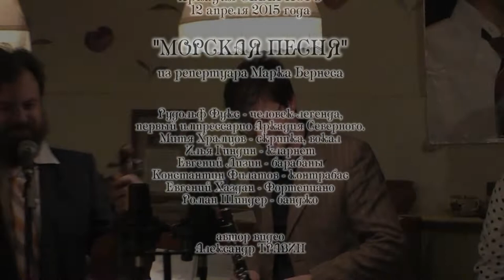Рудольф Фукс и ДОБРАНОЧЬ - В тот день когда в саду цвели розы. Видео - Александр Травин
Цыганский романс
11 апреля 2015 года - Санкт-Петербург Ресторан ЯТЬ
Автор видео - Александр Травин арТзаЛ
Россия - Санкт-Петербург
April 11, 2015 - St. Petersburg Restaurant YAT